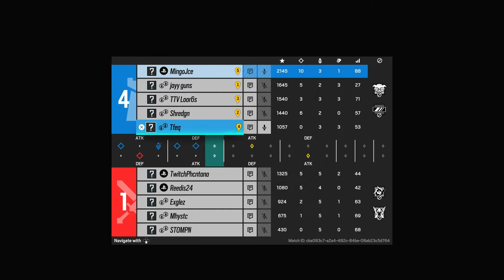MingoJce 20 BOMB vs Stompn (Rainbow Six Siege)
Showcasing The Best Rainbow Six Siege Players